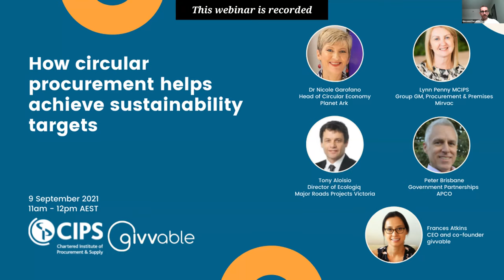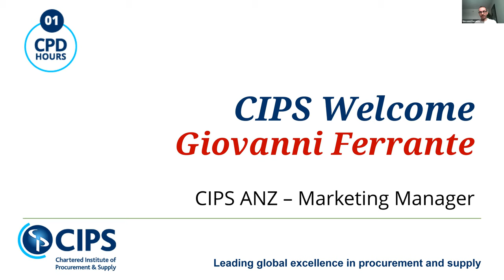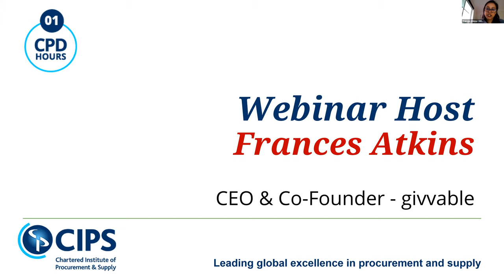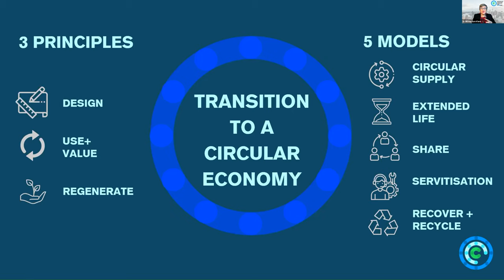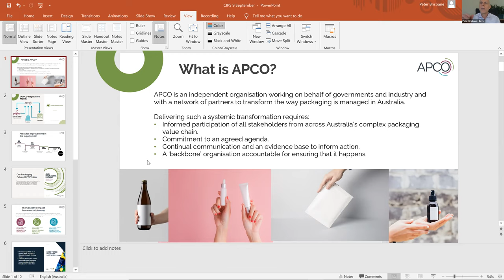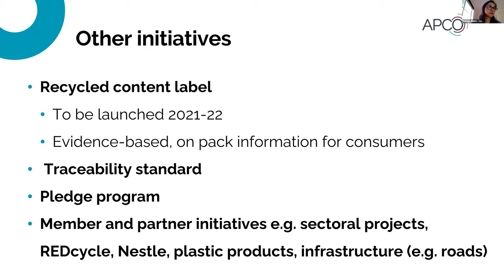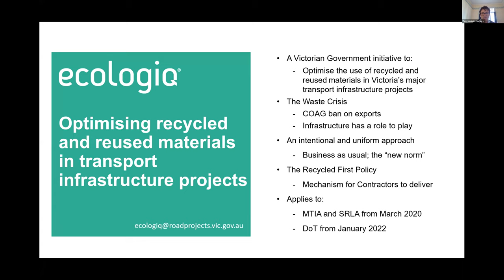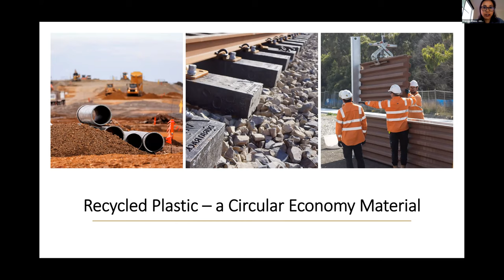CIPS & givvable - How circular procurement helps achieve organisational sustainability targets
CIPS & givvable webinar on the topic How circular procurement helps achieve organisational sustainability targets. A stellar list of panelist including Dr Nicole T Garofano, PhD, AAIP of Planet Ark Environmental Foundation, Peter Brisbane of (Australian Packaging Covenant Organisation (APCO), Lynn Penny (MCIPS) of Mirvac and Tony Aloisio of EcologIQ as they discuss how circular economy or circular procurement can helps advance organisational sustainability targets - such as carbon neutral supply chains, zero waste to landfill, recycled content use and more.

Moderated by Frances Atkins, co-founder of givvable -  of new technology platform. An emerging and important topic for all procurement managers.